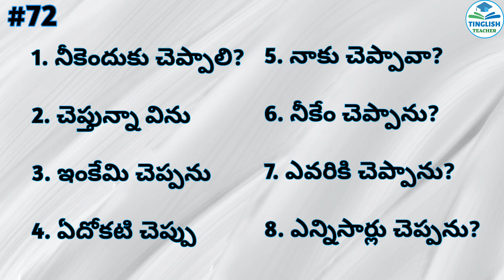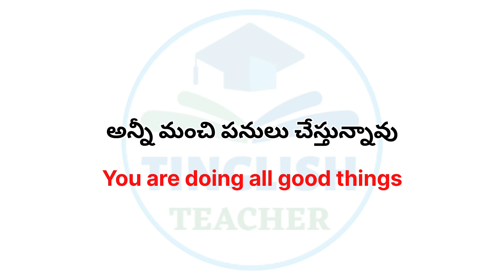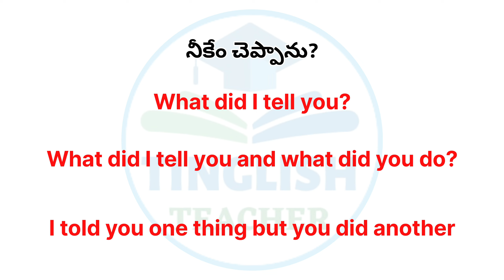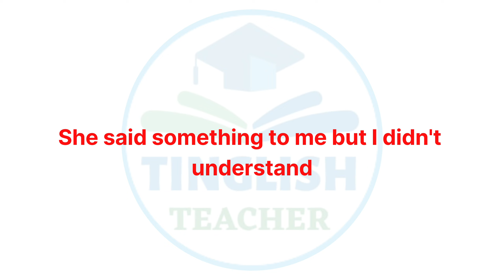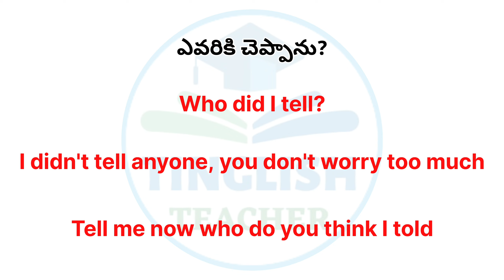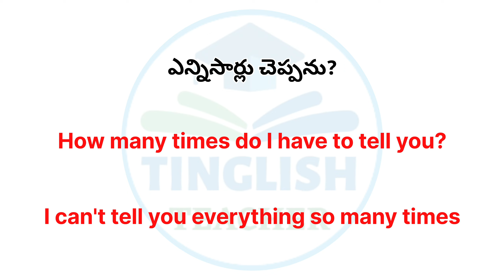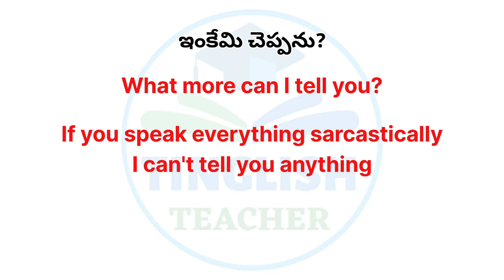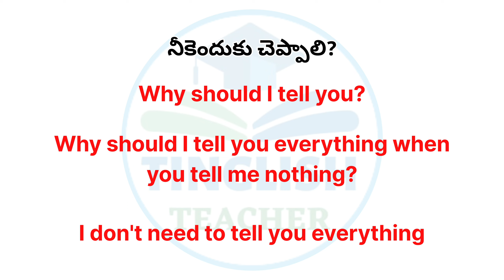Daily used English vocabulary | Learn English through Telugu | Tinglish Teacher